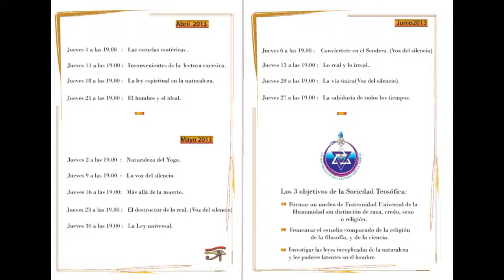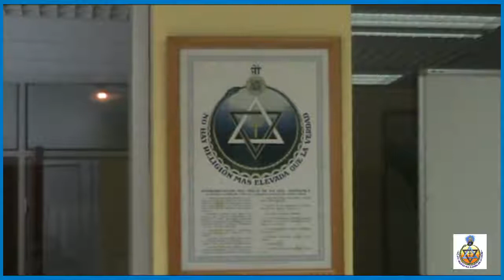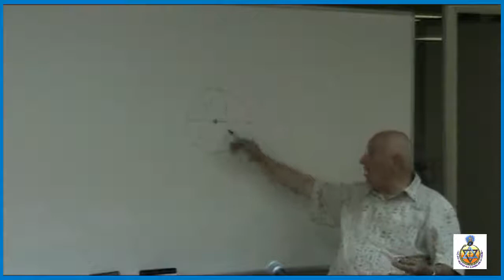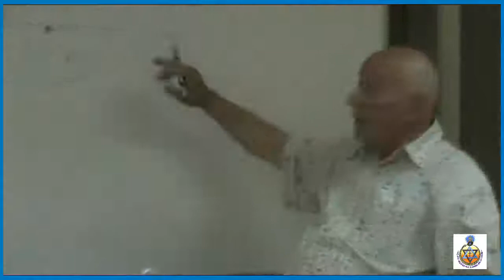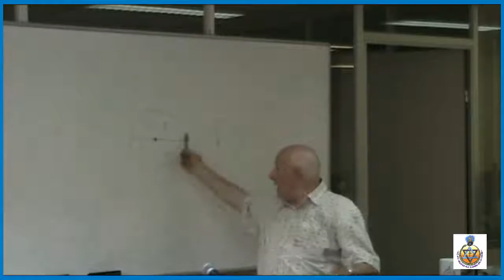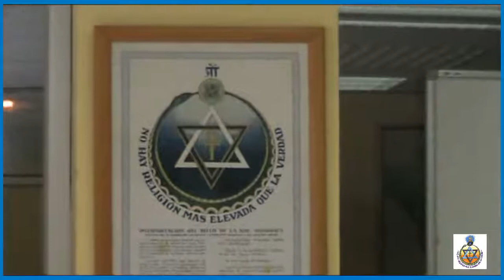La Ley universal - Josep Tarragó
34ª conferencia del "Ciclo de conferencias sobre Teosofía" que Josep Tarragó imparte en la Rama Arjuna de la Sociedad Teosófica Española (Barcelona), el jueves 27 de junio de 2013.

La Ley universal.